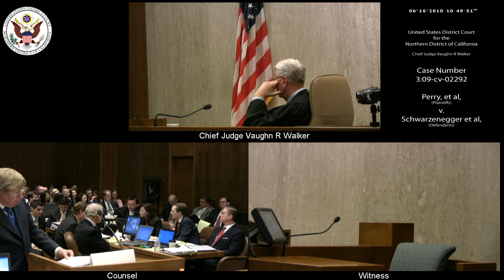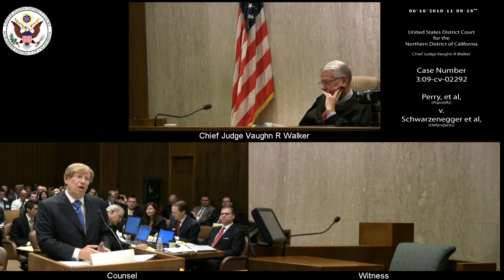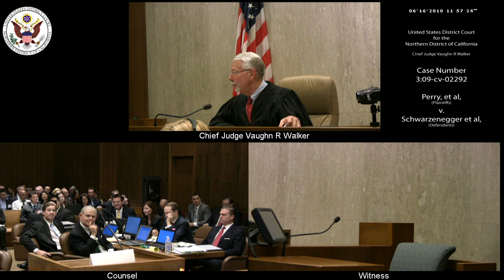Perry et al v. Schwarzenegger et al, 3:09-CV-02292 2010-06-16_10h-46m-48s